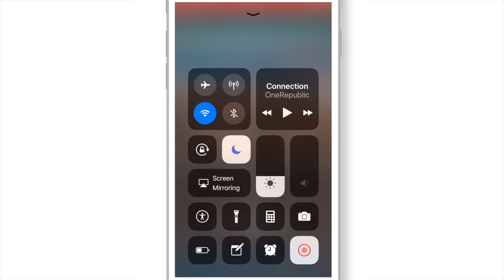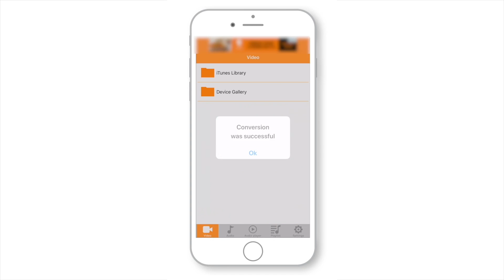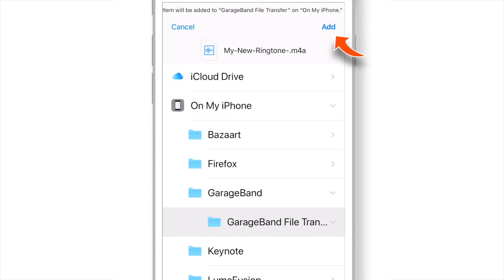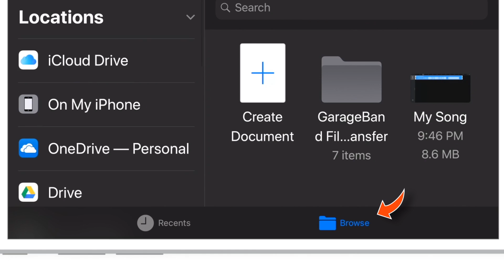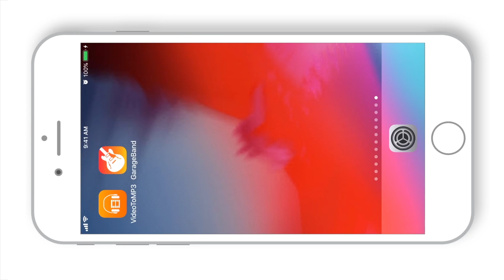How to Set Any iPhone Song as a Ringtone [New Method] - 2018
Learn how to set any iPhone song as a ringtone step by step, in this tutorial. This how to make ringtone for iPhone tutorial will help you to get iPhone Ringtone out of any audio or video song out there. This is a new method to set ringtone in iPhone. And I have tried to explain everything in detail.

So, I hope you should be able to set any iPhone song as a ringtone after watching this step-by-step tutorial.

So, go and change ringtone on your iPhone right now!

➤ How to set any iPhone song as a Ringtone ?

Follow these simple steps to set ringtone in iPhone:

1. First you need to record the song using iPhone’s new screen recording feature.
2. Then launch AppStore and install Media & Video to MP3 Converter.
3. Open this app, select your video recording and convert video into MP3 song.
4. Now save this song to GarageBand using SHARE USING option in this app.
5. Now head over to App Store again and download another app, GarageBand.
6. Launch GarageBand, follow video instructions and import your song into GarageBand using Files App and Audio Files option.
7. Now edit song as per your liking and set it as a ringtone using instructions.

I hope this step by step how to set any iPhone song as a Ringtone tutorial will be helpful.

➤ P L A Y L I S T S  &  V I D E O S (you might like:)

App: Media & Video to MP3 Converter by Adel Qaddoumi

➤ What is AppleFrendly?

It is a place for you to learn everything about iOS, iPhone, iPad, MacOS and Mac.